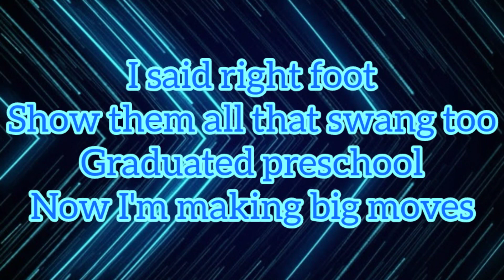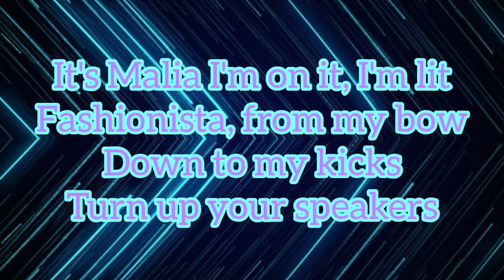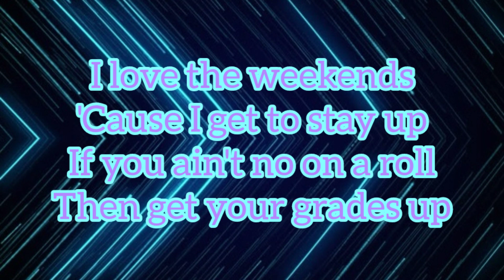DJ Cool Kid x Princess Malia - I'm On It (Lyrics)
Follow Kid Lyric

@djcoolkid44 and @itsmaliasworld